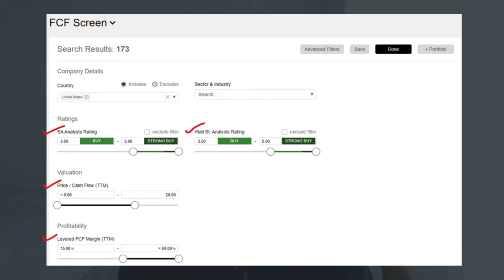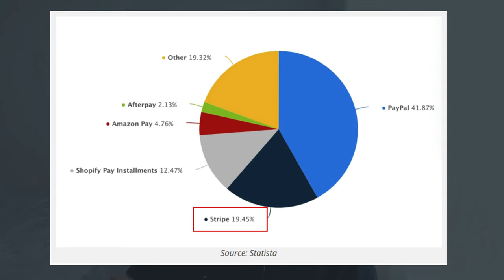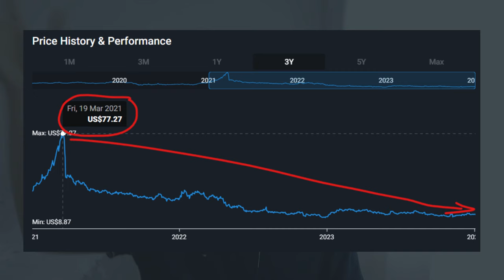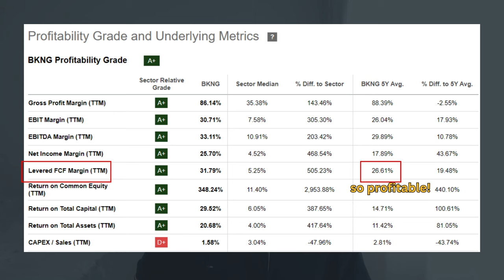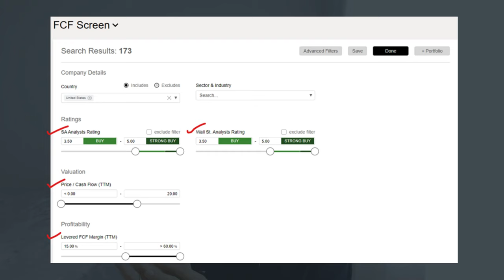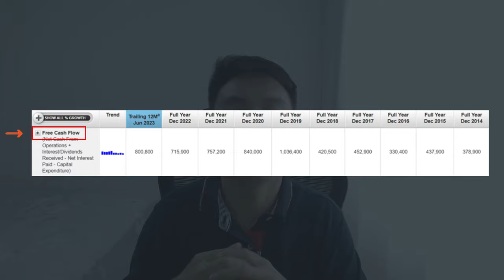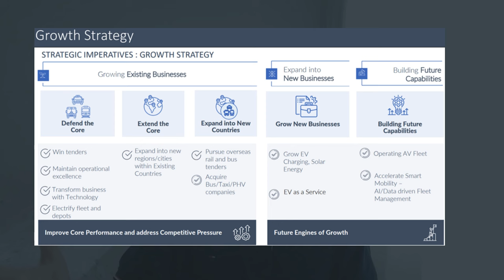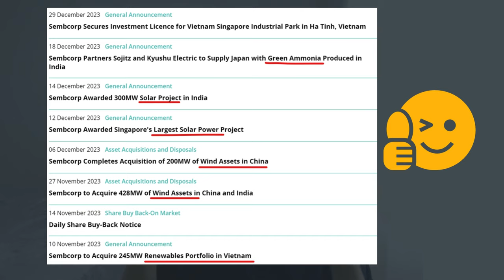Top 10 CASH RICH Stocks to Buy for 2024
I’m going to reveal to you the top 5 US stocks and 5 Singapore stocks that are generating free cash flow and highly regarded by analysts.

And for each stock, I will talk about their profile and what I like about them. So, without further ado, let’s get started...

Don't want to miss out on the next BIG stock and smart investing strategies?